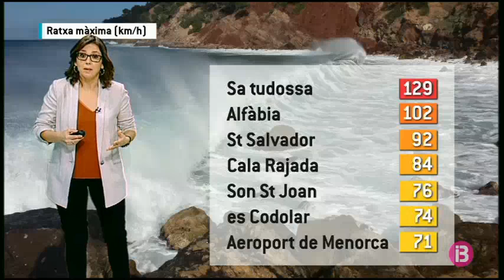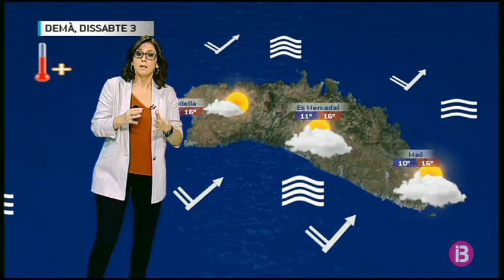El Temps Migdia 02-03-2018